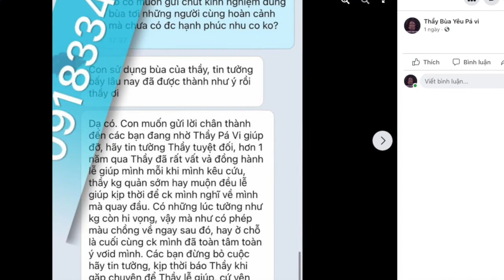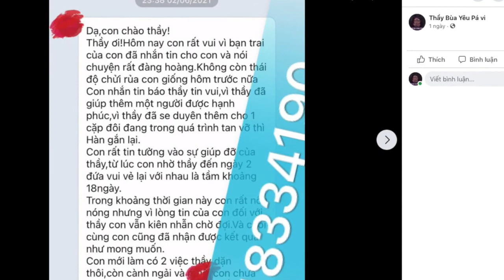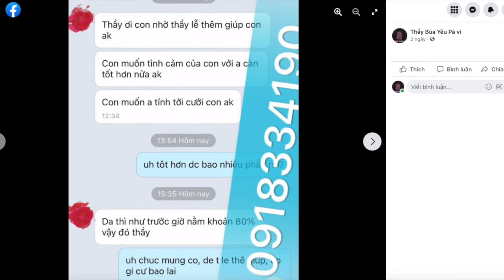888 Nghệ thuật giữ chồng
Bạn muốn xây dựng một tổ ấm cho riêng mình thì đó không phải là điều dễ dàng. Vì thế, hãy “dắt túi” 4 nghệ thuật giữ chồng tuyệt vời nhất để gia đình hạnh phúc.
Zalo 1: 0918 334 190
Zalo 2: 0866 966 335
Viber – WhatsApp – Điện thoại: 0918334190 (tuyệt đối không gọi- chỉ nhắn tin)